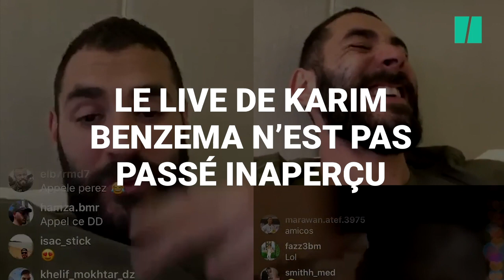Benzema tacle Valbuena (et le coronavirus) sur Instagram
Entre Valbuena qui est "au fond de la mer" et le coronavirus que l'on va éteindre, Karim Benzema était en forme lors de son live Instagram du 23 mars au soir.